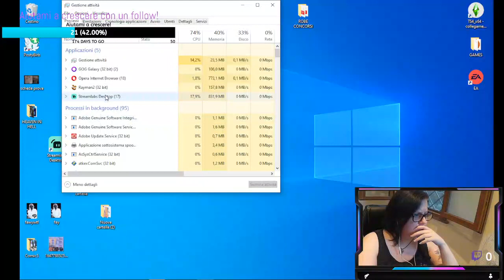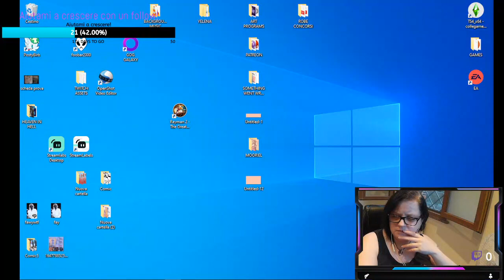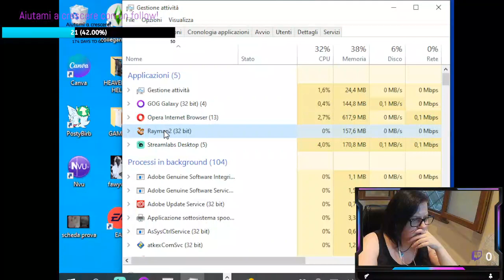[RAYMAN 2 - THE GREAT ESCAPE] EP. 1 - Ma sì, torniamo indietro di quasi vent'anni...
Primo gameplay di Rayman 2 - The Great Escape.